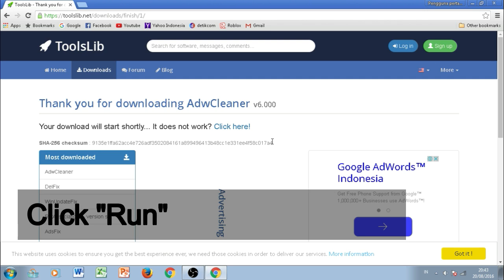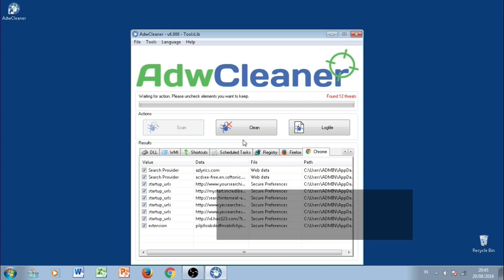How To - Clean your PC or Laptop Just in 2 Minutes !! - HD Video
Hello Everybody Welcome to Tech Tool !! Hope you Enjoy and Like my First Video !! AdwCleaner 100% Free !!! AdwCleaner can clean Viruses and Adware ... and Also Tracking Cookies on your Browser !